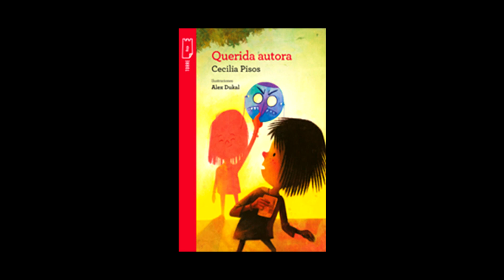QUERIDA AUTORA - AUDIOLIBRO